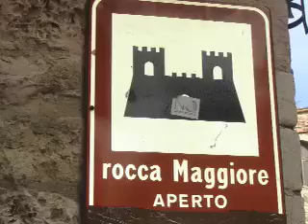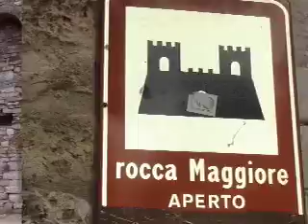EP.#16 Festival & Rocca Maggiore (part 3 of 3)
for Full Episode - part 3 - In this segment, we go to check out the ancient fortress Rocca Maggiore and walk through the narrow tunnel that takes us to the octagonal tower!!!